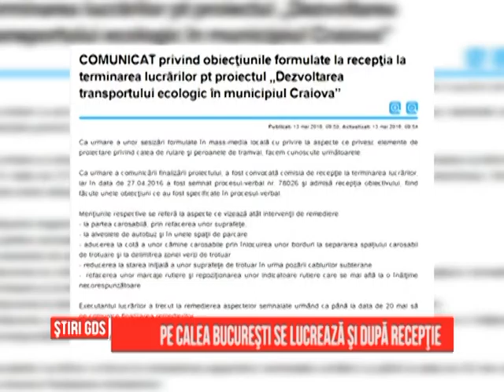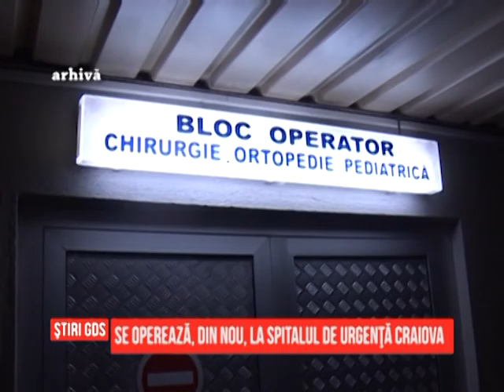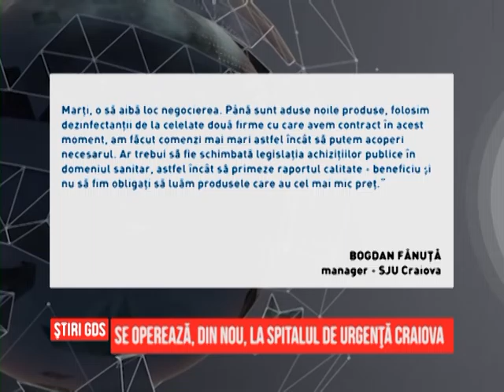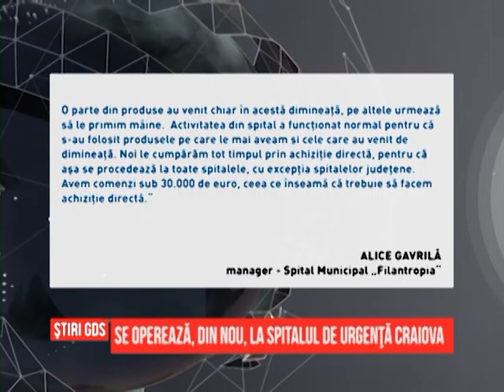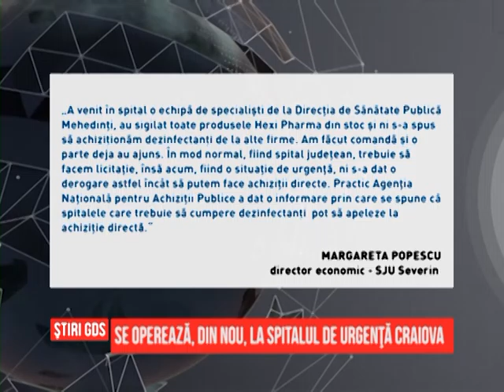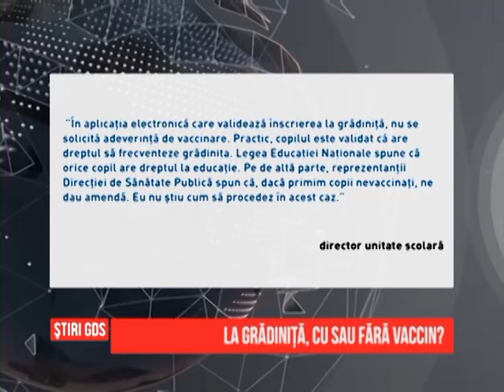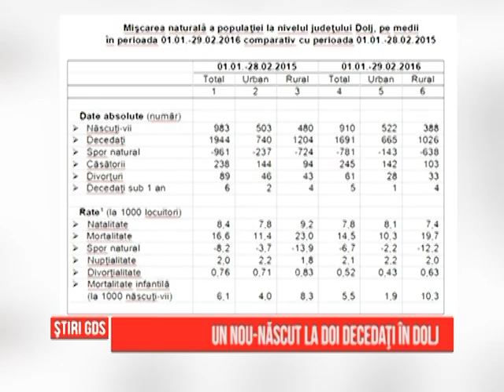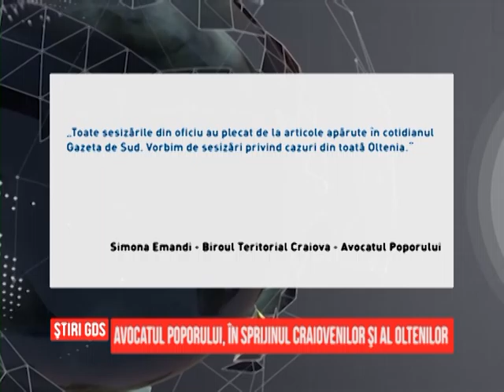Ştirile GDS - 13.05.2016